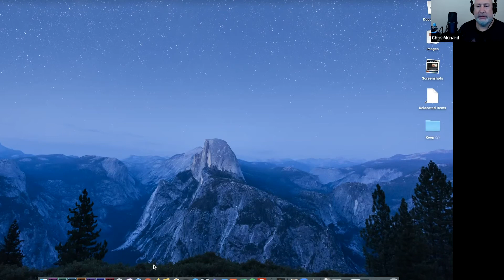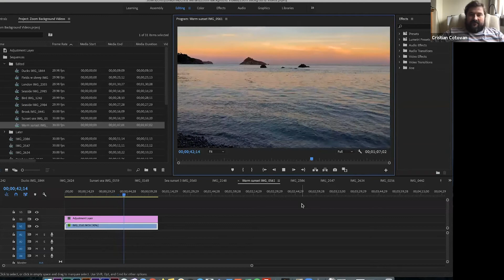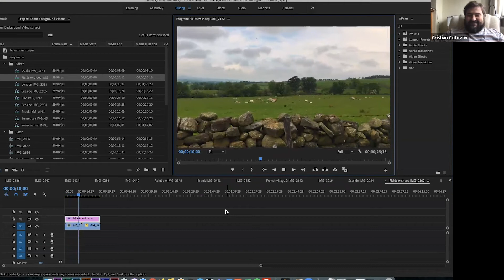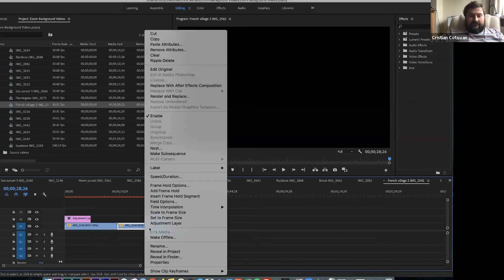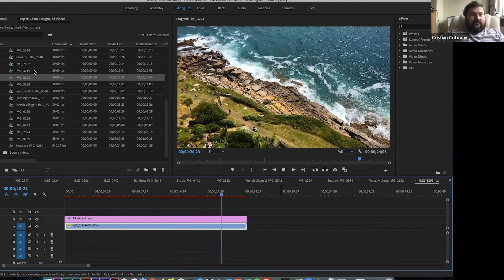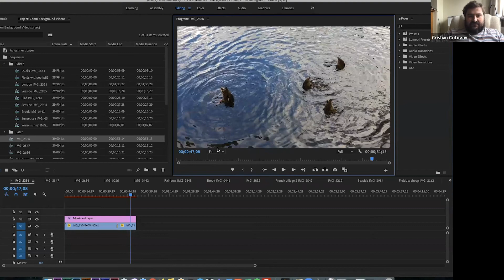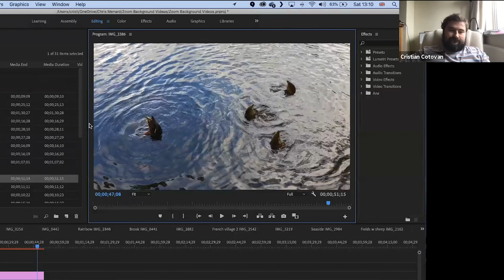Zoom Free Virtual Video Backgrounds - behind the scenes -Chris Menard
Zoom Virtual Video Background is a great feature. One of the issues with the video backgrounds is Zoom only gives you two video backgrounds. You can add video backgrounds, but they have to be the correct size. We have developed over 25 video virtual backgrounds you can use in Zoom. The video backgrounds will be available on Tuesday, March 24, 2020, at 11 am ET. We will post another announcement when they are released.

Cristian Cotovan, my web guy, created 25 videos for you to use for your Virtual Background in Zoom. Cristian filmed all the footage.

Support information for Zoom video virtual backgrounds from Zoom's support page
Video or image without a physical green screen
Zoom Desktop Client for PC, version 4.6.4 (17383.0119) or higher
Windows 7, 8, or 10 64-bit
Supported processor
6th generation i5 quad-core or higher, except u-series
4th generation i7 quad-core or higher
Any processor with a logical core of 8 or higher and frequency of 3.0GHz or higher

Image or video without a physical green screen
Zoom Desktop Client for Mac, version 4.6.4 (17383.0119) or higher
macOS 10.9 or later
Supported processor
i5 quad-core or higher
6th generation i7 dual-core or higher, with macOS 10.14 or later
Any processor with a physical core of 8 or higher

To enable the Virtual Background feature for your own use:
Sign in to the Zoom web portal.
Click My Meeting Settings, if you are an account administrator or Meeting Settings if you are an account member.
Navigate to the Virtual Background option on the Meeting tab and verify that the setting is enabled.
Notes:
If the setting is disabled, click the Status toggle to enable it. If a verification dialog displays, choose Turn On to verify the change.
If the option is grayed out, it has been locked at either the Group or Account level, and you will need to contact your Zoom administrator.
Note: You must log out of the Zoom Desktop Client and log in to it again for this setting to take effect.

-- EQUIPMENT USED
○ My camera